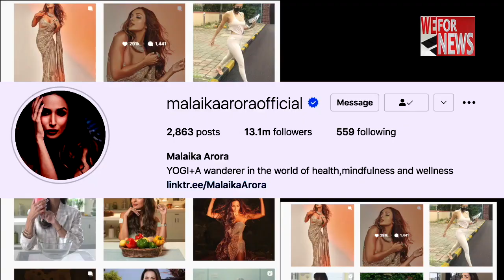मलाइका अरोड़ा ने गोल्डन साड़ी में दिखाया बोल्ड लुक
बॉलीवुड की फिटनेस फ्रीक अभिनेत्री मलाइका अरोड़ा की अदाओं का हर कोई दिवाना हैं  सोशल  मीडिया पर हमेंशा सुर्खियों में रहने वाली मलाइका ने हाल ही में अपने इंस्टाग्राम पर कुछ हॉट तस्वीरें शेयर की हैं।